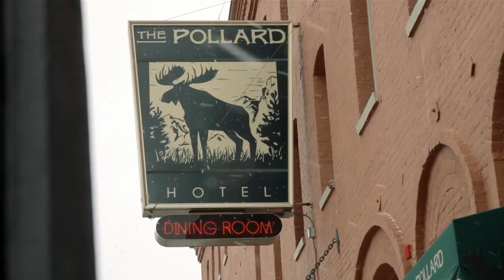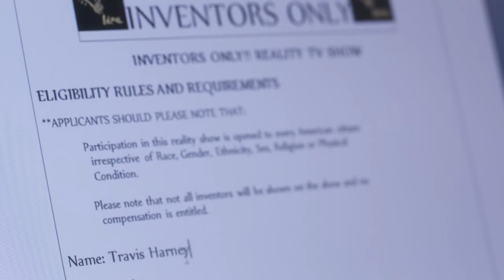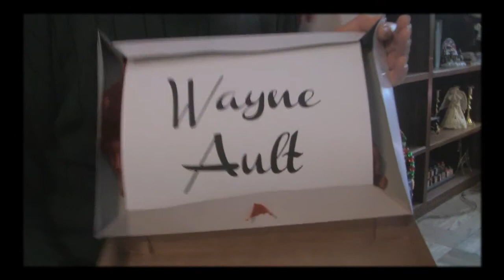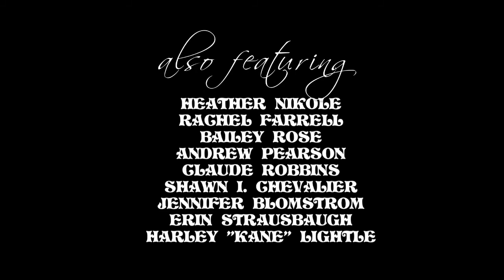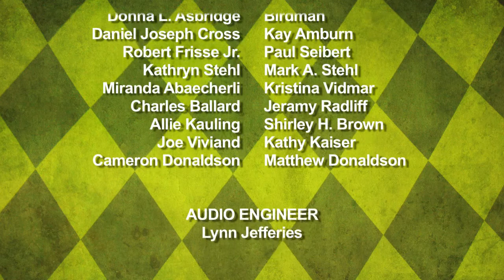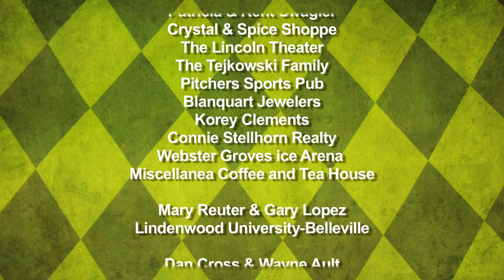Expect Delays -- Feature Film by Dan Steadman and Ted Trent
Alec Harney goes home for Christmas ready to confront various issues he has with his small-town family members. But it turns out, he's the problem.